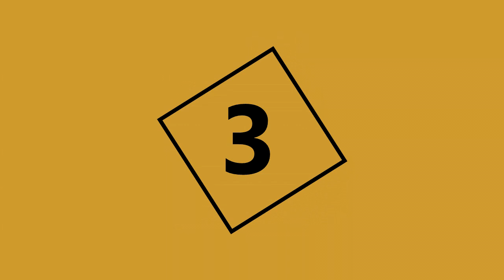Cavapoo - Characteristics & Advice Cavoodle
Like the Cavapoo? Watch this video and find out everything about the Cavapoo dog that you need to know.

The Cavapoo ist one of the most popular small dog breeds.
Also named Cavoodle, Cavapoo puppies are the cutest you have ever seen!

Agenda:
1. Cavapoo Origin
2. Cavapoo Personality
3. Cavapoo Appearance
4. Cavapoo Trainability
5. Cavapoo Time Investment
6. Cavapoo Coat
7. Cavapoo's Home
8. Cavapoo Health
9. Cavapoo Costs
10. Cavapoo Diet